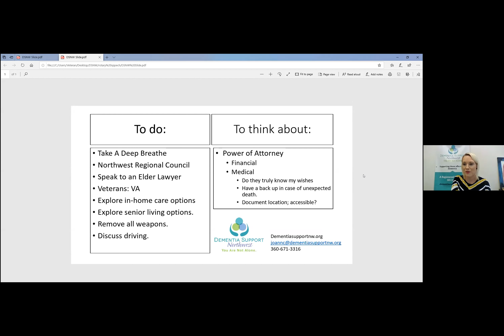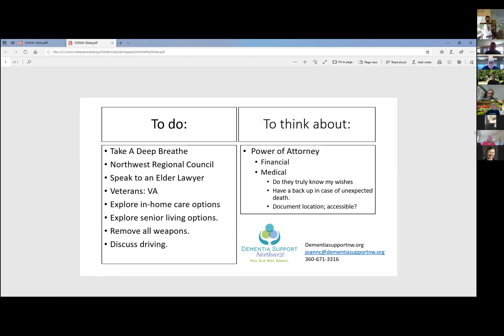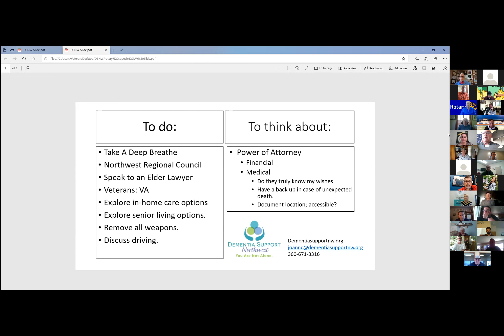Sedro Woolley Rotary Zoom Meeting 5 28 2020